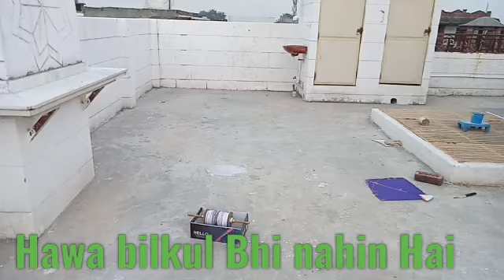68 - Box Charkhi Stand हिंदी में बॉक्स चड़के स्टैंड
Box Charkhi Stand

हिंदी में बॉक्स चरखी स्टैंड

यह आइडिया हमें अचानक आया

हमारे पास टाइम बहुत कम था आप वीडियो में जो मॉडल देख रहे हैं हमारा छोटा मॉडल उसने हेल्प करते हुए वीडियो को कंप्लीट करवाया सो थैंक्स छोटे मॉडल

वीडियो बनाने के लिए प्राप्त हवा भी नहीं थी लेकिन वीडियो पूरी तरह बना मुझे बहुत अच्छा लगा कि मैंने इतनी जल्दी में फास्ट और बढ़िया वीडियो बनाया है आपके लिए

हां एडिटिंग करने को टाइम जाता है बहुत टाइम लगता है

उसमें पसंद मनपसंद ध्यान रखी जाती है कि आप लोगों को क्या पसंद आएगा और क्या नहीं आएगा इसका अंदाजा लगाया जाता है

यह हमने घर में बनाया है और आप ही के नजरों के सामने 1 से 2 मिनट में बना दिया

homemade box chakki stand

आपका अपना प्यारा सा

RK Karigar